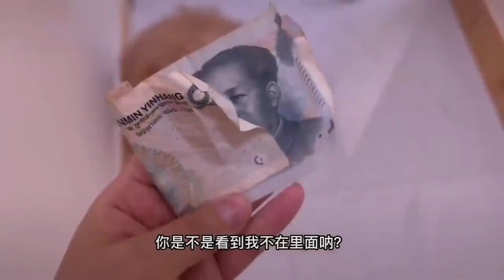给涂涂梳毛毛，梳完拿钱要吃零食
欢迎各位铲屎官来到萌宠涂涂的世界.